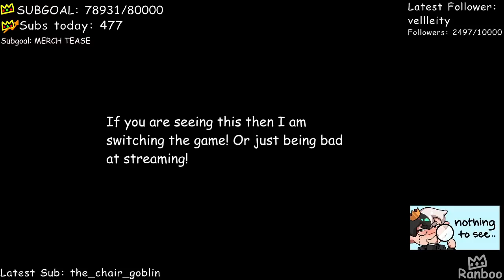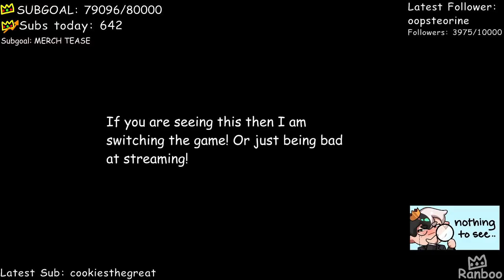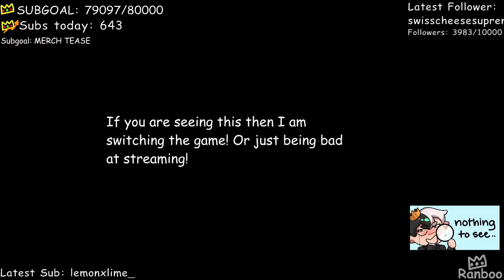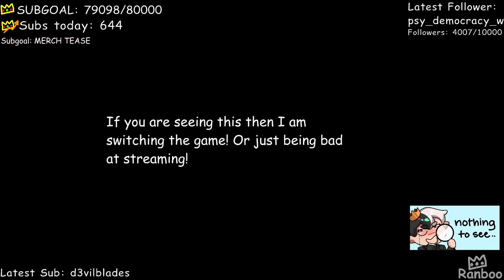Ranboo plays Shellshock Live w/Tubbo, Tommy and George (05-31-2021) VOD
Ranboo plays Shellshock live & Stickfight with tommyinnit, tubbo and Georgenotfound.